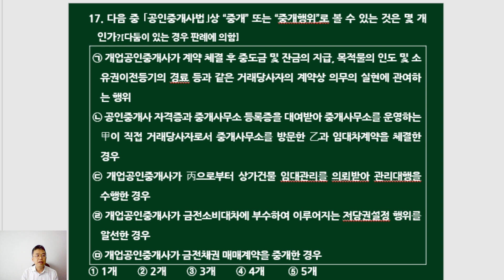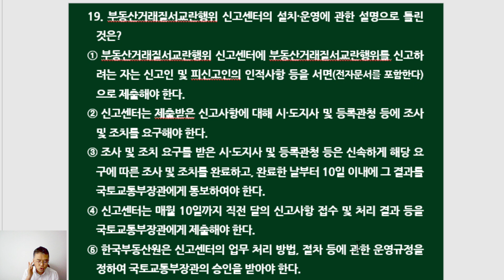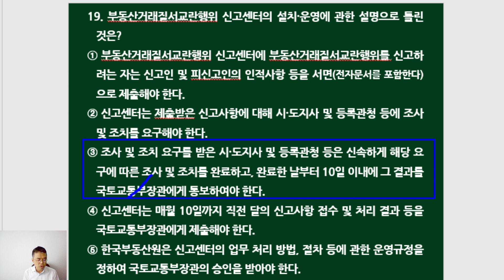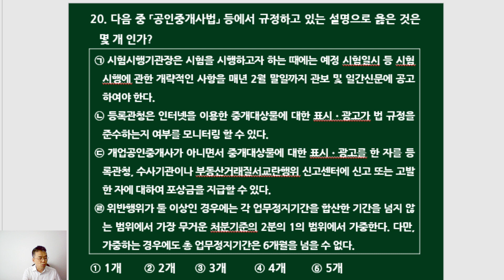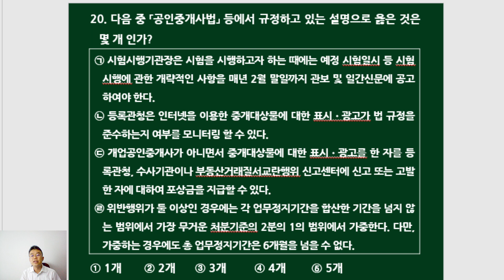제33회 공인중개사법 여기서 다 나온다 200문제(16~20번)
제33회 공인중개사 시험대비   공인중개사법 200문제입니다.
16.「농지법」상 설명으로 틀린 것은?
① 농지 소유자는 농업경영에 이용하지 아니하거나 이용하지 아니하게 되었다고 시장ㆍ군수 또는 구청장이 인정한 경우 그 사유가 발생한 날부터 1년 이내에 해당 농지를 그 사유가 발생한 날 당시 세대를 같이하는 세대원이 아닌 자에게 처분하여야 한다.
② 60세 이상인 사람으로서 농업경영에 더이상 종사하지 않게된 사람 및 농업인은 자신이 거주하는 시ㆍ군 또는 이에 연접한 시ㆍ군에 있는 소유 농지를 임대ㆍ무상사용하게 할 수 있다.
③ 주말ㆍ체험영농을 하려는 사람은 총 1천제곱미터 미만의 농지를 소유할 수 있다. 이 경우 면적 계산은 그 세대원 전부가 소유하는 총면적으로 한다.
④ 농지의 임차인이 농작물의 재배시설로서 고정식온실 또는 비닐하우스를 설치한 농지의 임대차기간은 3년 이상으로 하여야 한다.
⑤ 모자건강의 보호 등을 위해 농지의 소유자가 소유 농지를 위탁경영 또는 임대ㆍ무상사용하게 할 수 있는 부득이한 사유로서 임신 중이거나 분만 후 6개월 미만인 경우를 추가하였다.

17. 다음 중 ｢공인중개사법｣상 “중개” 또는 “중개행위”로 볼 수 있는 것은 몇 개 인가?[다툼이 있는 경우 판례에 의함]

㉠ 개업공인중개사가 계약 체결 후 중도금 및 잔금의 지급, 목적물의 인도 및 소유권이전등기의 경료 등과 같은 거래당사자의 계약상 의무의 실현에 관여하는 행위
㉡ 공인중개사 자격증과 중개사무소 등록증을 대여받아 중개사무소를 운영하는 甲이 직접 거래당사자로서 중개사무소를 방문한 乙과 임대차계약을 체결한 경우
㉢ 개업공인중개사가 丙으로부터 상가건물 임대관리를 의뢰받아 관리대행을 수행한 경우
㉣ 개업공인중개사가 금전소비대차에 부수하여 이루어지는 저당권설정 행위를 알선한 경우
㉤ 개업공인중개사가 금전채권 매매계약을 중개한 경우

  ① 1개     ② 2개     ③ 3개     ④ 4개      ⑤ 5개

18. 임대인(임대인의 직계존속ㆍ직계비속을 포함한다)이 목적 주택에 실제 거주하려는 사유로 계약의 갱신이 거절된 임대차계약의 임차인이었던 자가 확정일자부여기관에 해당 임대차계약에 관한 사항의 열람 또는 그 내용을 기록한 서면의 교부를 요청할 수 없는 것은?
① 임대차 목적물
② 임대인ㆍ임차인의 주민등록번호 등 인적사항
③ 확정일자 부여일
④ 차임ㆍ보증금
⑤ 임대차기간

19. 부동산거래질서교란행위 신고센터의 설치ㆍ운영에 관한 설명으로 틀린 것은?
① 부동산거래질서교란행위 신고센터에 부동산거래질서교란행위를 신고하려는 자는 신고인 및 피신고인의 인적사항 등을 서면(전자문서를 포함한다)으로 제출해야 한다.
② 신고센터는 제출받은 신고사항에 대해 시ㆍ도지사 및 등록관청 등에 조사 및 조치를 요구해야 한다.
③ 조사 및 조치 요구를 받은 시·도지사 및 등록관청 등은 신속하게 해당 요구에 따른 조사 및 조치를 완료하고, 완료한 날부터 10일 이내에 그 결과를 국토교통부장관에게 통보하여야 한다.
④ 신고센터는 매월 10일까지 직전 달의 신고사항 접수 및 처리 결과 등을 국토교통부장관에게 제출해야 한다.
⑤ 한국부동산원은 신고센터의 업무 처리 방법, 절차 등에 관한 운영규정을 정하여 국토교통부장관의 승인을 받아야 한다.

20. 다음 중「공인중개사법」등에서 규정하고 있는 설명으로 옳은 것은 몇 개인가?

㉠ 시험시행기관장은 시험을 시행하고자 하는 때에는 예정 시험일시 등 시험시행에 관한 개략적인 사항을 매년 2월 말일까지 관보 및 일간신문에 공고하여야 한다.
㉡ 등록관청은 인터넷을 이용한 중개대상물에 대한 표시ㆍ광고가 법 규정을 준수하는지 여부를 모니터링 할 수 있다.
㉢ 개업공인중개사가 아니면서 중개대상물에 대한 표시ㆍ광고를 한 자를 등록관청, 수사기관이나 부동산거래질서교란행위 신고센터에 신고 또는 고발한 자에 대하여 포상금을 지급할 수 있다.
㉣  위반행위가 둘 이상인 경우에는 각 업무정지기간을 합산한 기간을 넘지 않는 범위에서 가장 무거운 처분기준의 2분의 1의 범위에서 가중한다. 다만, 가중하는 경우에도 총 업무정지기간은 6개월을 넘을 수 없다.

  ①1개      ② 2개     ③ 3개      ④ 4개      ⑤ 5개